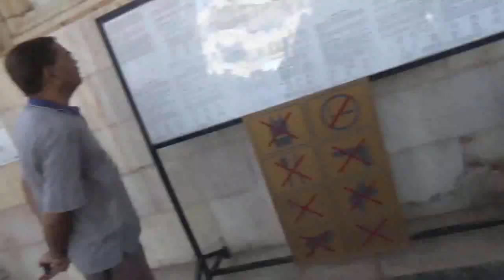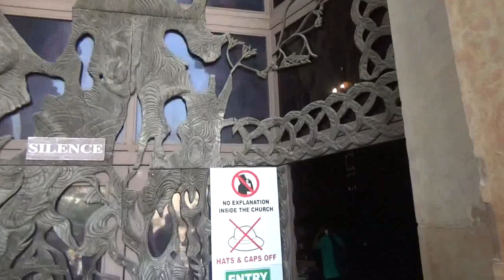Garden of Gethsemane Devil is Defeated Forever message by Pastor Dr Samuel Massey